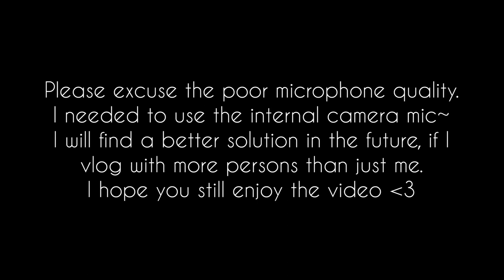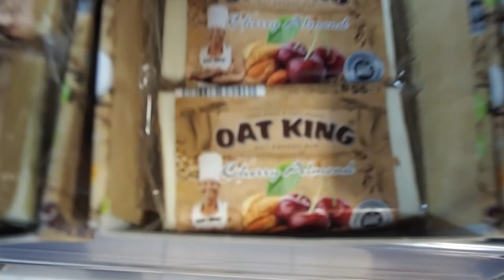An "Ordinary" Day Trip to Germany in the Crazy Times. (It's not that ordinary anymore~)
Had a fun time with my brother in the nearby Germany! In the past these trips were quite ordinary but they aren't anymore in these times. So, I enjoyed it a lot! Was super fun creating this video!

and